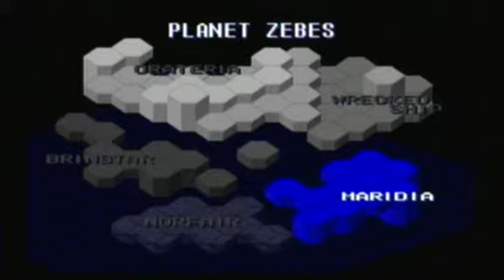Let's Play Metroid 3 ep 38 bad idea